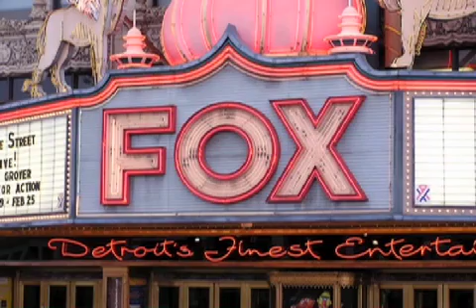2007 North American International Auto Show - PRESS PREVIEW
These electronic images were taken at the media day preview for the 100th Annual North American International Auto Show (NAIS) at Cobo Conference-Exhibition Center in Downtown Detroit. All electronic images were captured on Tuesday, January 9, 2007.

Included in this presentation are:
1) Chevrolet Corvette
2) Ford Interceptor CONCEPT
3) Ford Airstream CONCEPT
4) Kia KUE CONCEPT
5) Cadillac CTS
6) Cadillac XLR
7) Smart Car
8) Lincoln Continental CONCEPT
9) Honda Line-Up
10) Mercedes Line-Up
11) Audi R-8
12) Volkswagen Tiguan
13) Suzuki CONCEPT
14) Dodge Line-Up
15) Jeep Trailhawk
16) Antara CONCEPT
17) Efijy CONCEPT
18) Hummer
19) Chevrolet Volt CONCEPT
20) Chevy Malibu
21) Chevy Colbalt
22) Chevy Camaro CONCEPT

Additional images were taken throughout the city of Detroit, Michigan. Diana Ross and the Supremes provide the music track, with an Almighty Mix of "Love Child".

The public dates fot the show are January 13, 2007 through January 21, 2007 at COBO Center in Detroit, Michigan.